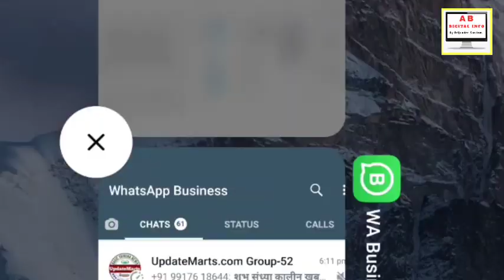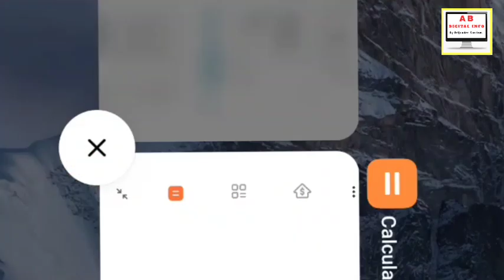एजूकेशनल चैनल यूट्यूब से कितना कमाते हैं । Educational Channel Earning in YouTube । AB DIGITAL INFO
About Video:-
Educational Channel Earning on YouTube,
YouTube channel se educators kitna kamaate hai,
Teacher youtube se kaise earning kare,
Earning options for teacher in YouTube,
YouTube earnings ideas,
Kitne views par 1 dollar milta hai,
1000 views par kitne paise milte hai,
Educational Channel Earning proof,

📌 वर्डप्रेस वेबसाइट या ब्लॉग कैसे बनाएं स्टेप बाय स्टेप जानकारी

📌 फ्री वेबसाइट या ब्लॉग कैसे बनाएं स्टेप बाय स्टेप जानकारी

📌 मोबाइल से ऑनलाइन पैसे कमाने के साथ जबरदस्त तरीके

🔸Buy Cheap Price Hosting on Hostinger with Best speed and Uptime (if your budget is low)

About Channel:-
AB Digital Info is our official YouTube channel where we provides Online Part time / Full Time Job Updates, Online Money Earning Ideas, Tech News, Popular App Reviews and Digital Marketing Videos. We have already working with many projects for last 3 Years in this field. So we can give you better content than Freshers. 100% Genuine and Authentic content is our 1st priority.